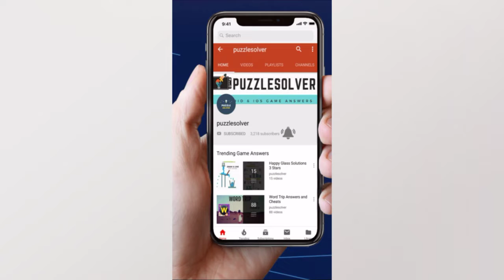Daily Jumble July 23 2019 | Jumble Answers for 7/23/2019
Here are the answers to all the Daily Jumble Puzzle Tuesday July 23, 2019

If you need help with Monkey Wrench Daily Puzzle for July 23 2019, check this playlist